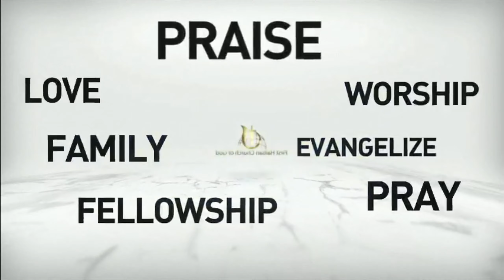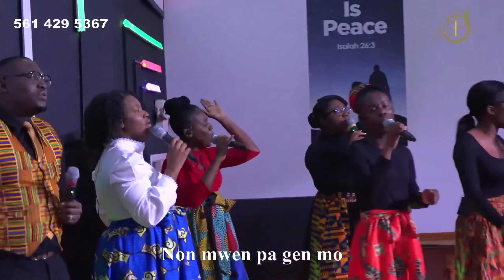O Saint Esprit, Esprit de Vie de Lumière et de Foi | Narekele mo| Esther Vallery| WPBCOG